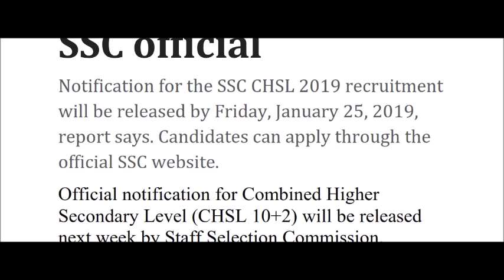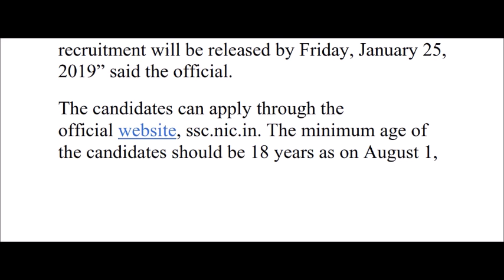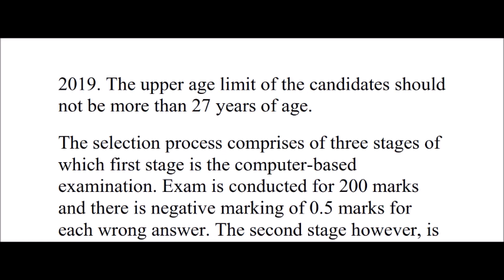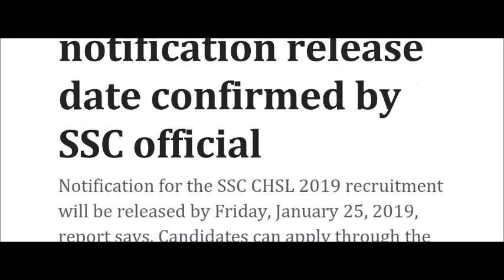LATEST UPDATE ABOUT SSC CHSL NOTIFICATION/SSC/CHSL/CGL/CONSTABLES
ssc english
bank english
constables
railyway rpf
railway group d
ibps english
english grammar
english examples
dsc english
constable english
constable english in telugu
constables reasoning
constable maths sscchsl2018-19latestupdate